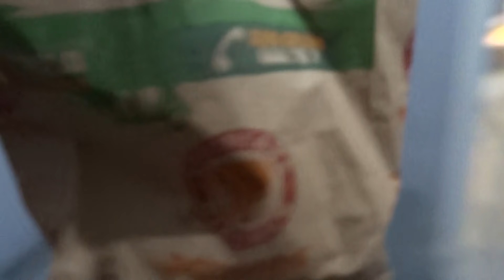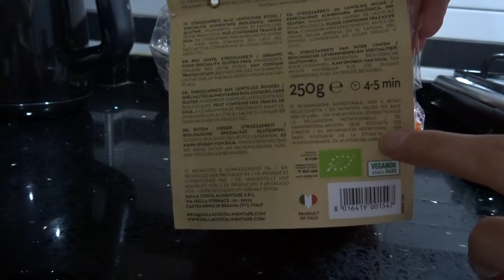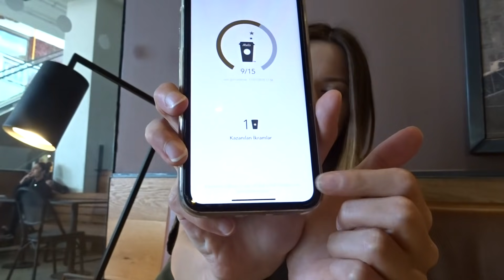15 Kg Verirken BİR GÜNDE NELER YİYORDUM #4 İlk Zamanlar | AŞIRI EV HALİ-SABAH RUTİNİ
Diğer "BİR GÜNDE NELER YİYORUM?" Videolarımın linkini bırakıyorum :)

BANA ULAŞIN